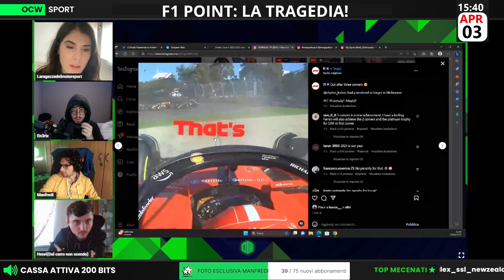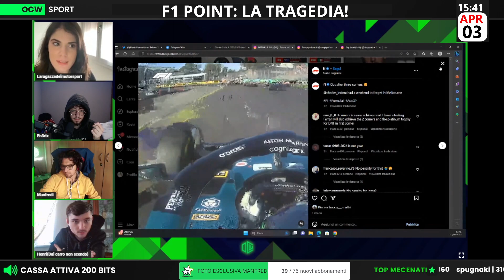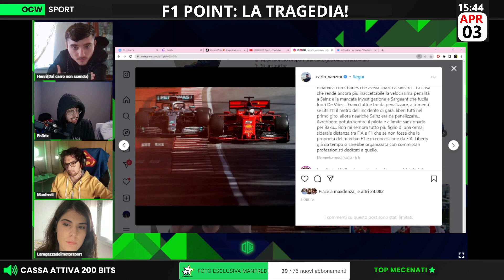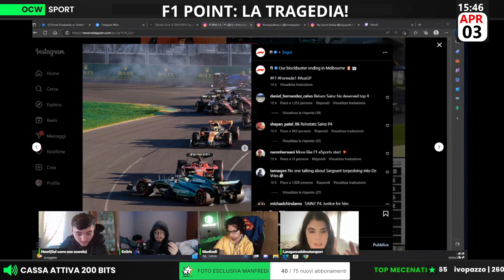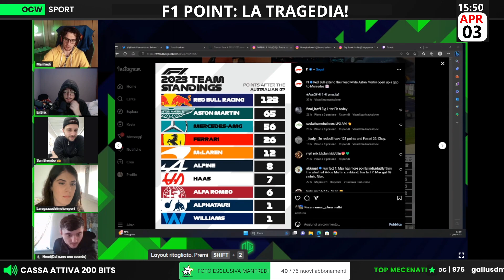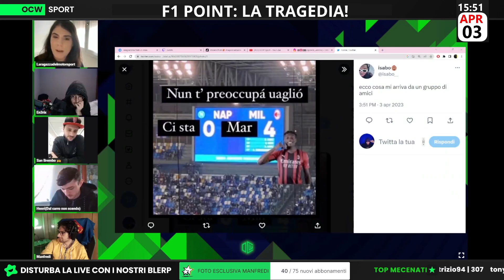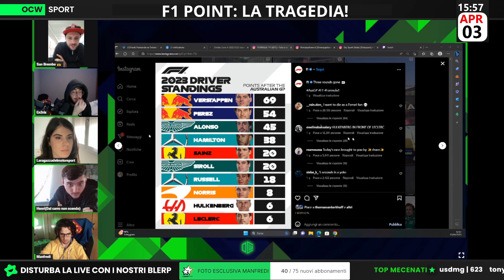Henri: ''Ci stano RUBANDO in OGNI singola GARA!''